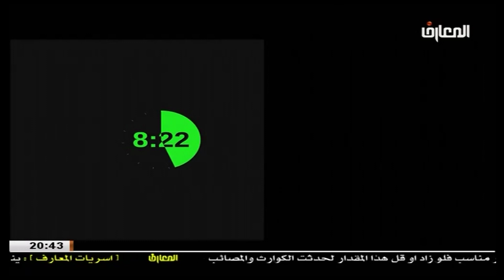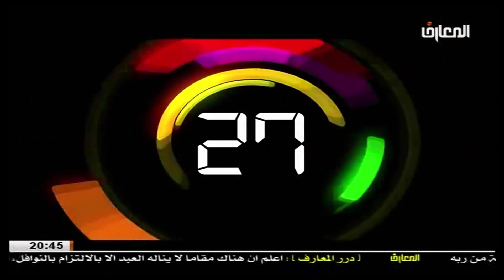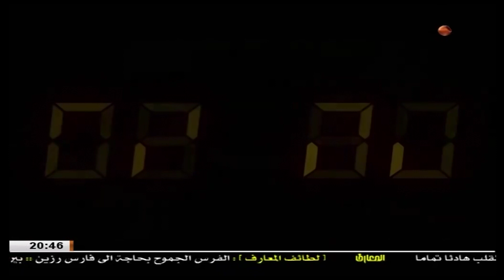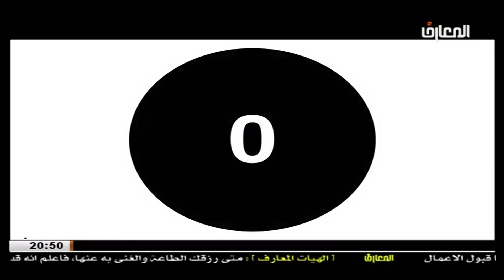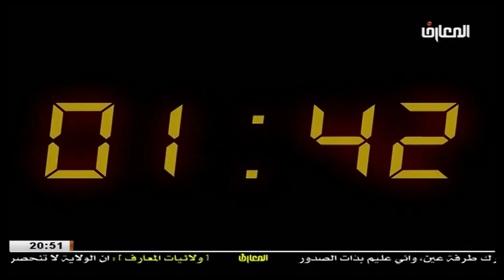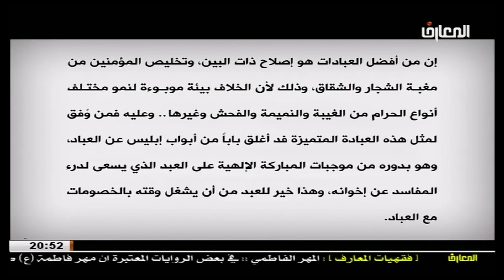مشهد تمثيلي / أن من أفضل العبادات هو اصلاح ذات البين